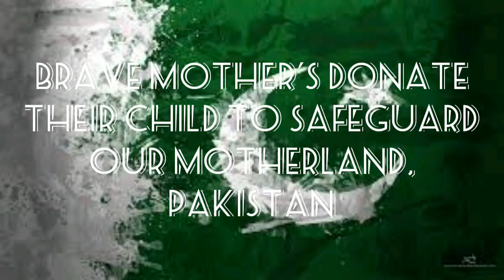Captain Bilal Zafar Shaheed's Mother Heart Touching Speech | Video by Babar Ali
Captain Bilal Zafar Abbasi (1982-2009) was a Pakistan Army officer who received Sitara-e-Basalat on the 62nd Independence Day of Pakistan.He was a Captain in the 42 Baloch Regiment(MIB).Operation Rah-e-Rast began in May 2009 and involved the Pakistan Army and Taliban militants in a fight for control of the Swat district of Pakistan.The SSG started an operation 'Janbaz' to clear Swat valley from militants. His company was given the task to clear Swat-Peochar Road. During this operation, Captain Bilal Zafar embraced shahadat on 17 May, 2009. He was hit by a rocket launcher on his chest.One day after his death, he was buried in his native village Kehror Kotli Sattian on 18 May, 2009.The Government of Pakistan announced the Sitara-e-Basalat for him on the 62nd Independence Day of Pakistan.